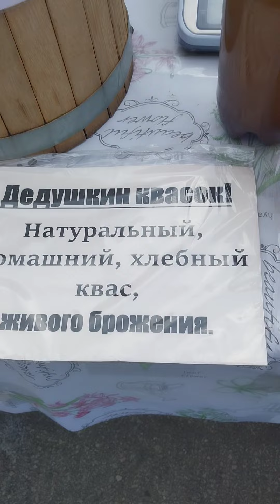Попей кваску, разгони тоску! / Русский квас с изюмом на пл.Абхазии в Нальчике / Михаил и Валентина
# Помощь каналу: Карта Viza (Сбербанк) - 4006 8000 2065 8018.
КБР. Нальчик. Кабардино-Балкария. Ярмарка. Квас. Малосольные огурчики. Натурпродукт. Администрация г.о.Нальчик. Северная Осетия. Владикавказ. Прохладный. Терек. Майский. Вольный Аул. Баксан. Терек. Тырныауз. Кашхатау. Чегем. Нарткала. Залукокоаже. Нартан. Заюково. Анзорей. Ингушетия. Ингуши. Назрань. Магас. Дагестан. Махачкала. Дербент. Хасавюрт. Каспийск. Избербаш. Кизляр. Буйнакск. Малгобек. Карабулак. Сунжа. Чечня. Грозный. Гудермес. Шали. Аргун. Урус-Мартан. КЧР. Черкесск. Адыгея. Майкоп. Москва. Санкт-Петербург. Пятигорск. Кисловодск.